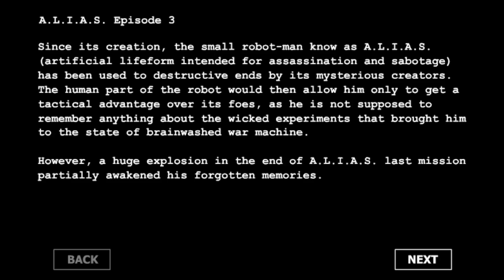A.L.I.A.S. Episode 3 | Gameplay | Retro Flash Games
Check out the third and final installment in the A.L.I.A.S. series!